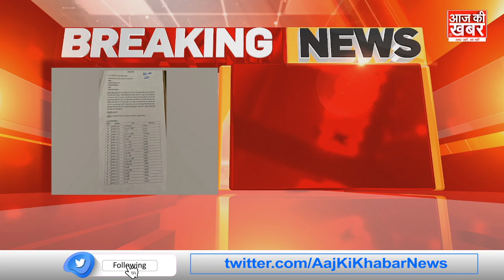जम्मू-कश्मीर के डोडा जिले में मुठभेड़ शुरू, 2 जवान और नागरिक घायल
About Us